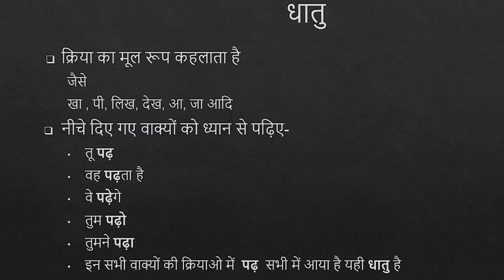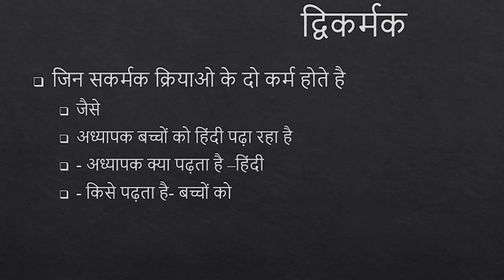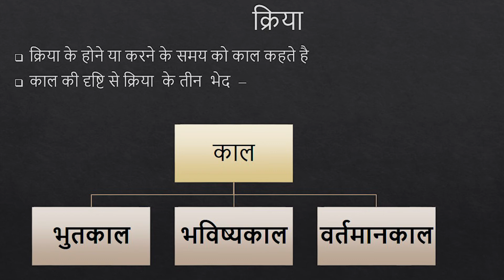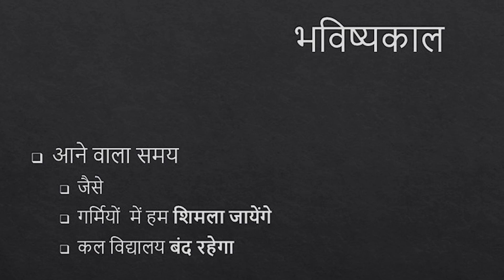Kriya [verb] hindi grammar हिन्दी व्याकरण क्रिया | Best Tutorial Ever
जिन शब्दों से किसी कार्य का करना या होना व्यक्त हो उसे क्रिया कहते हैं। जैसे- रोया, खा रहा, जायेगा आदि। उदाहरणस्वरूप अगर एक वाक्य 'मैंने खाना खाया' देखा जाये तो इसमें क्रिया 'खाया' शब्द है। 'इसका नाम मोहन है' में क्रिया 'है' शब्द है। 'आपको वहाँ जाना था' में दो क्रिया शब्द हैं - 'जाना' और 'था'।